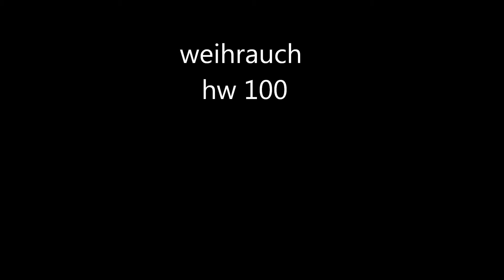weihrauch hw 100